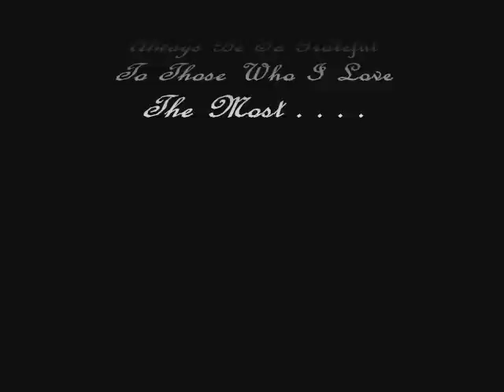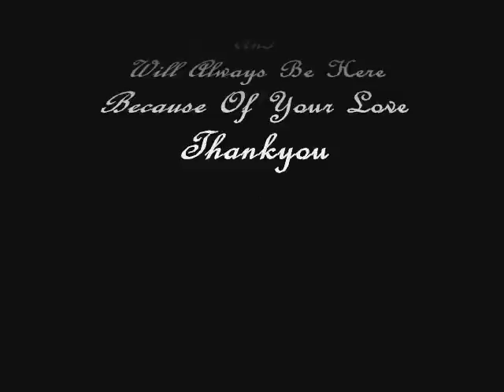Watching Over Me.wmv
My special video to all of you who are watching over me, and for the hundreds of beautiful messages I have received from you all.
I thankyou from the bottom of my heart, this video is especially for you all as every word in this song I am sending to you with all my love forever and always xoxoxoxo
All the photos in this video have been personally taken by me through my many visits to our angels beach at Somers, Victoria, Australia.
The song is called "Watching Over Me" & is sung by "Melinda Schneider" who is an Australian singer.